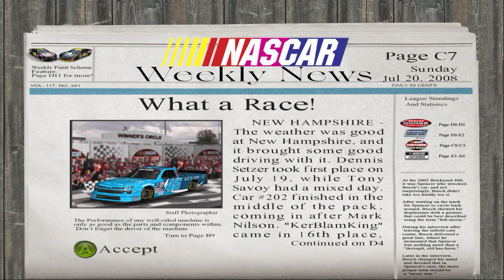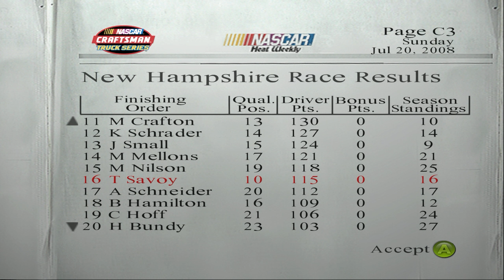Dirt To Daytona Unfinished Business | Welcome to the Truck Series! Season 7 E7